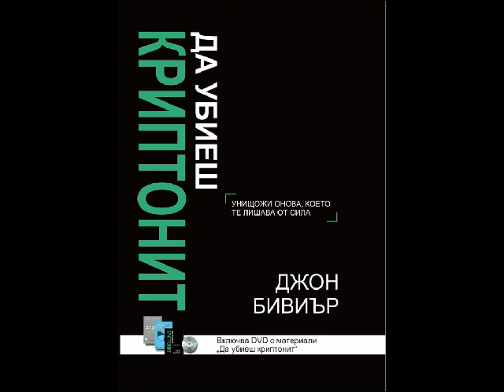Да Убиеш Криптонит - Джон Бивиър, Аудио Книга, Глава 17 Подведени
Аудио книга на книгата “Да убиеш криптонит”
Учител: Джон Бивиър
Можете да унищожите онова, което краде силата ви

Както Супермен, който може да прескочи всяко препятствие и да победи всеки враг, Христовите последователи притежават свръхестествената способност да преодоляват всички предизвикателства, пред които са изправени. Но както при Супермен, така и при нас, проблемът е, че съществува криптонит, които краде силата ни.

Разбира се, Супермен и криптонитът са художествена измислица, но духовният криптонит не е.

Тази книга дава отговори на въпроса, защо мнозина от нас не могат да изпитат божествената сила, проявявана от християните от I век.

В „Да убиеш криптонит“ Джон Бивиър разкрива какъв е този криптонит, защо излага на риск общността ни и как да се освободим от неговото робство.

„Да убиеш криптонит“ не е за хора със слаби сърца, защото предизвиква силно духовно вълнение. Тази книга съдържа сериозна духовна истина за всеки Христов последовател, който копнее да поеме по трудния, но удовлетворяващ път на трансформацията.